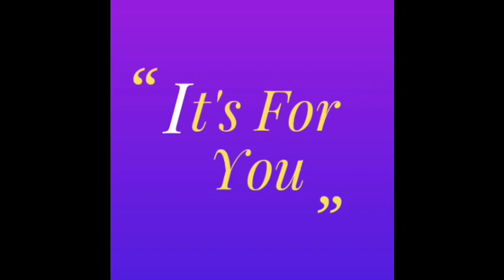Barish ki mosam pe banaiye spicy chicken kasa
I m rashmita
This recipe You just eat with rice and roti.
It's a delicious nonveg item.
Follow me with on my Instagram
rashmitamohanty95.
Support me , encourage me, like this video,